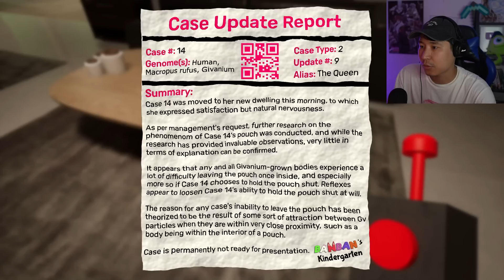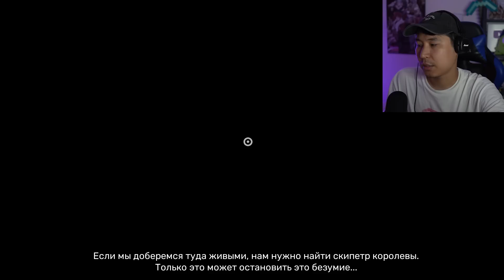😱ФИНАЛ! ТҮЛКІ ДИНОЗАВР - Garten of BanBan 4 - 3 бөлім